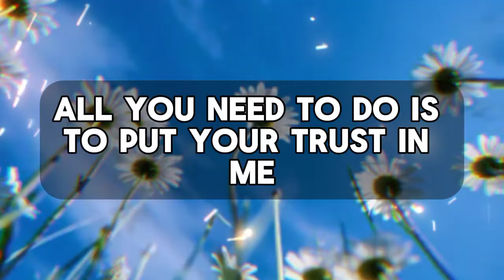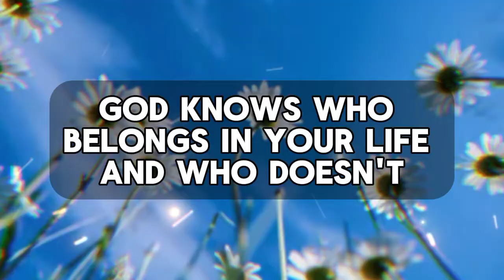💌 gods message for me today | God says, so many will skip this. But i know you Won't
God says, so many will skip this. But i know you Won't

God helps
Godly quotes
Bible Quotes
God Message Tarot
Financial abundance
Angels message
Jesus message
Godly quotes
Lord Helps
Jesus quotes
God
God message
Jesus
Jesus message
God messages
Urgent message from God
Jesus says
Angel Signs
God msg
Angels message
Universe message
Money miracle
Life quotes
Faith quotes
Universe message
Angel message
God Message For You Today
God says
Positive life affirmation
1111
Inspirational message
Spiritual guidance
Overcoming challenges
Belief and trust
Inner strength
Positive mindset
Self-improvement
Emotional healing
Personal growth
Spiritual journey
Hope and encouragement
Finding purpose
Motivational speech
Self-worth and self-esteem
Divine guidance
Divine intervention